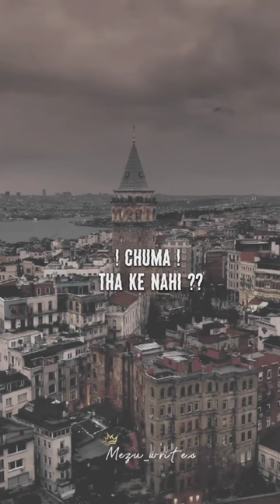Allah Ke Ynha Nahi Pucha Jayga